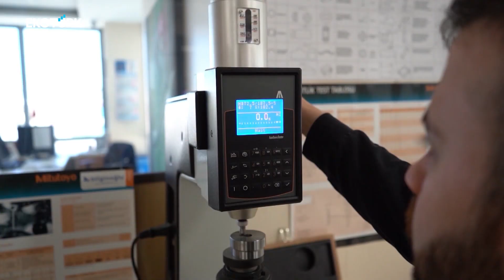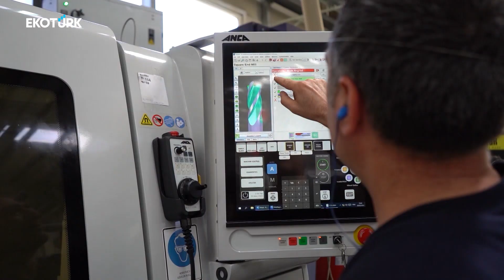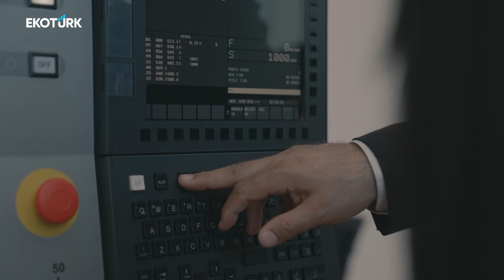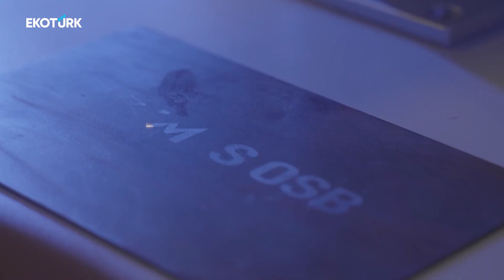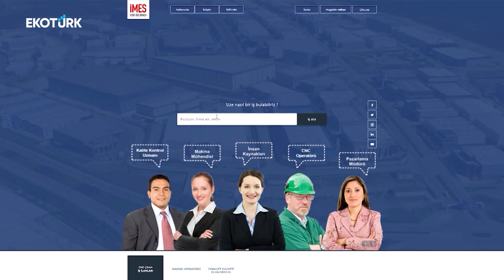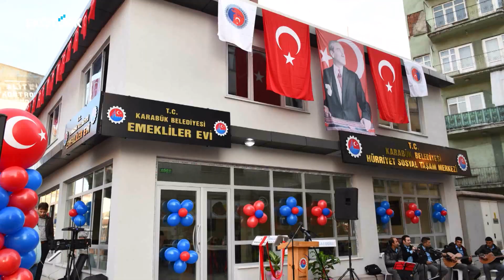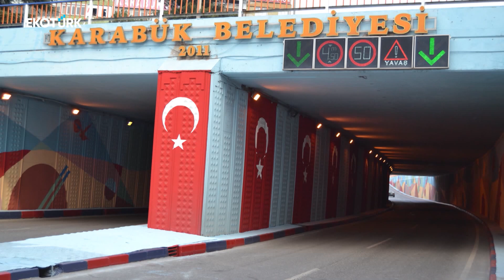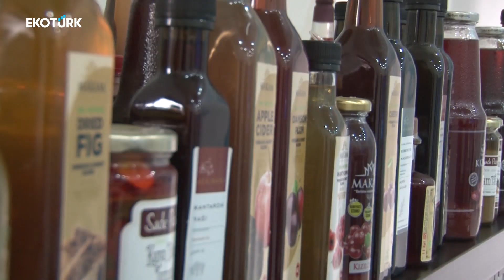Kerim Çolakoğlu | Rafet Vergili | Mesut Şişman | Ahsen Aslan | Yaşama Dair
TÜRKİYE'NİN 7 BÖLGESİNDE İŞLEYEN EKONOMİ VE O EKONOMİYE DEĞER KATAN MİLYONLARCA İNSAN...

ÜRETEN TÜRKİYE'NİN ÜRETKEN İNSANLARI HER HAFTA YAŞAMA DAİR'DE.

SEDA DEMİR HER SEKTÖRÜN TEMSİLCİLERİYLE BULUŞUYOR VE ONLARLA EKONOMİNİN NABZINI TUTUYOR.

Yaşama Dair'de Ahsen Aslan'ın bu haftaki konukları;

Kerim Çolakoğlu / PİKSAN CNC Yönetim Kurulu Başkanı
Rafet Vergili / Karabük Belediye Başkanı
Mesut Şişman / Makam İçecek Genel Müdürü

ÜRETİCİYİ, TÜKETİCİYİ BİLİNÇLENDİREN PROGRAM YAŞAMA DAİR HER PAZAR 10.00’DA EKOTÜRK'TE